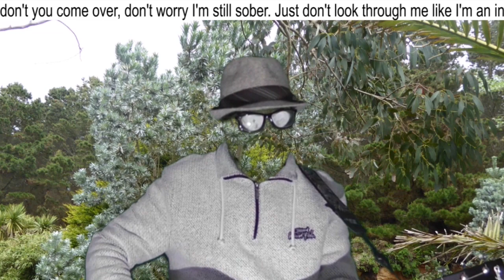Bryn Phillips - Invisible Man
I wrote this song in 2021 to record as a video for the Woodman Virtual Folk Club.  The motivation behind the song was to make use of a green snood which I had purchased from Amazon as a Covid mask but it was too uncomfortable to wear for any length of time. I only just made it through the video and it was a relief to get it off again!